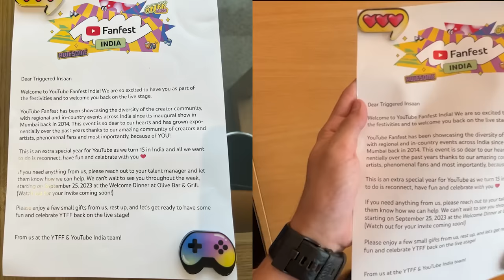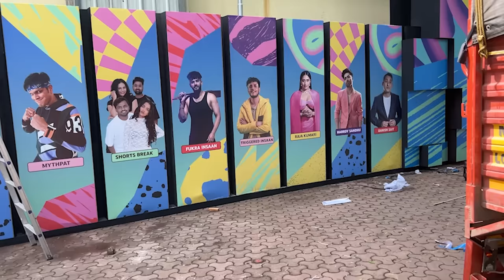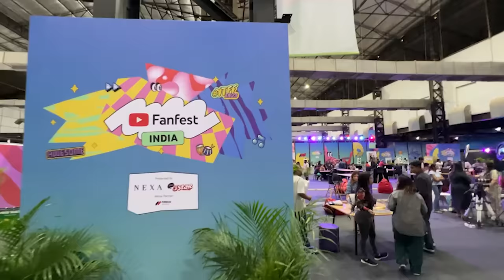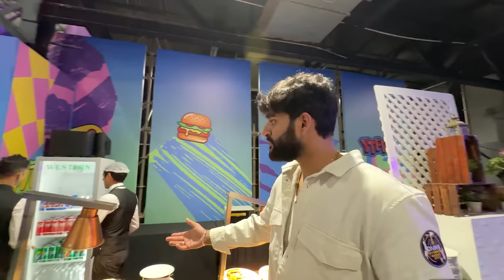Nischay & Abhishek pohnch gaye YOUTUBE FANFEST 2023 mein (pehli baar)😅